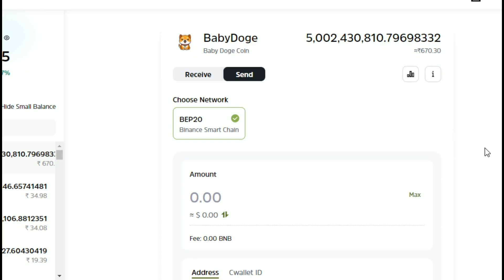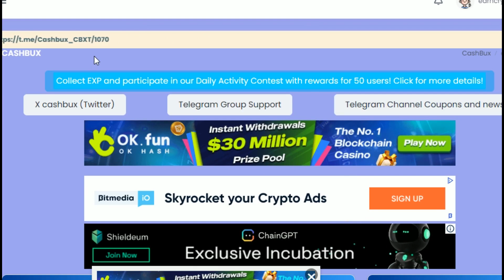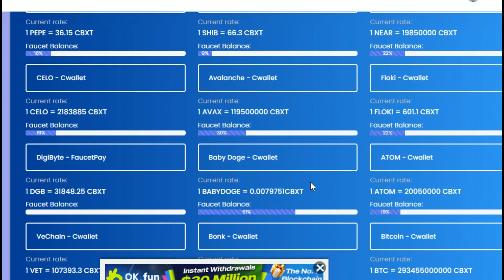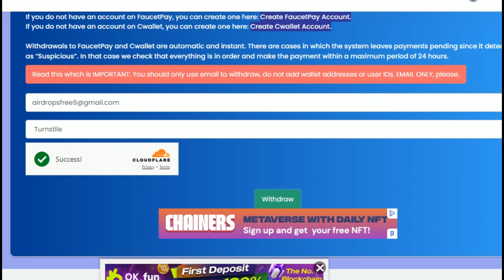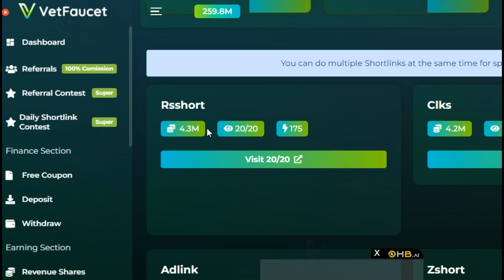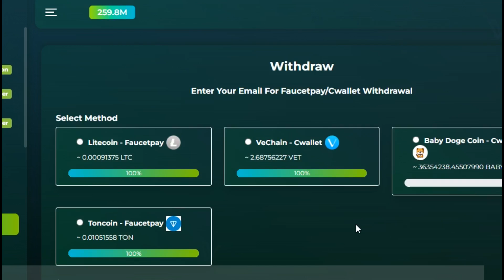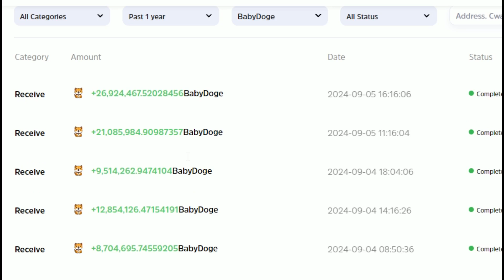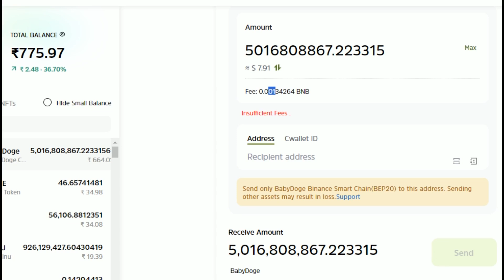Today Biggest Paying Baby Doge Coin | Earn Free Baby Doge Coin on Cwallet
Faucetpay earning
Faucetpay
Faucetpay mining
Btc mining
Usdt faucet
Usdt mining
Faucet claim site
Bitcoin faucet
Mining app
Crypto faucet
Cryptotab
Free crypto
New token
Toncoin mining
Toncoin binance
Dogecoin mining
Bitcoin mining browser
Cryptotab browser
Shiba faucet
Mining usdt
Faucet toncoin
Faucet crypto
Bitcoin holders
Bitcoin crashed
Btc faucet
Faucetpay.io 2024
Faucet claim
Faucet crypto earning
Faucet usdt
Faucetpay mining sites 2024
Faucetpay withdrawal
Mining faucetpay
Miner usdt
Usdt faucet claim
Auto faucet
Crypto earning
Cwallet
Faucet 2024
Faucet bitcoin
Faucet earn
Faucet mining
Faucetpay bot
Faucetpay mining site
Fire faucet
Termux faucetpay
Timewall withdraw faucetpay
Tronlink pro
Usdt account
Yoo faucet
Litecoin faucet
Free litecoin
Ltc mining
Airdrop crypto
Cryptocurrency free
Cryptocurrency trading
Cryptocurrency withdrawal